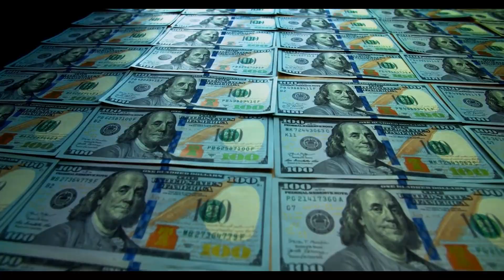Nio Stock Analysis and Predictions [May] - Nio's VP Discuss Nio's Future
Nio Stock Analysis and Predictions [May] -  Nio's VP Discuss Nio's Future (nio). Nio is one of the greatest companies on the stock market. Nio stock and other chinese stocks will soon take over the clean energy sector. We at financial health focus on nio stock predictions and we do nio stock analysis. We also discuss 蔚来 and nio houses. You will get the latest nio news today on this channel. Nio latest news is hard to come about since it is a chinese company. We report what nio today did, its nio factory, and nio stock price prediction 2021 and nio q2 2021. We also do nio earnings and how and if nio stock today will cause a nio shut down.